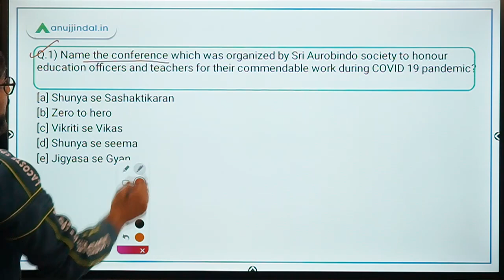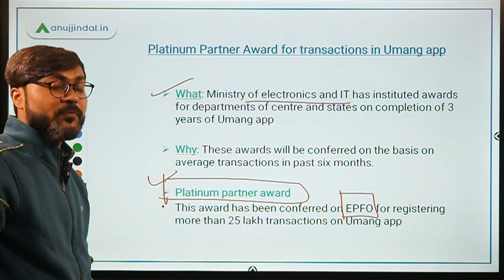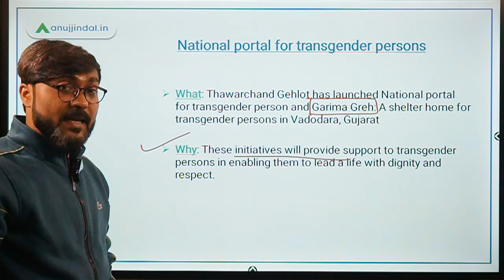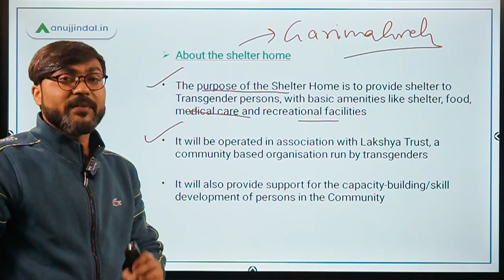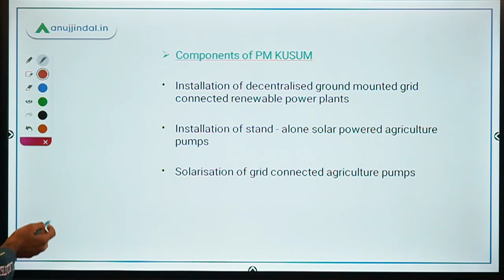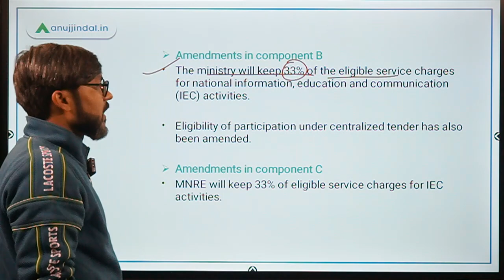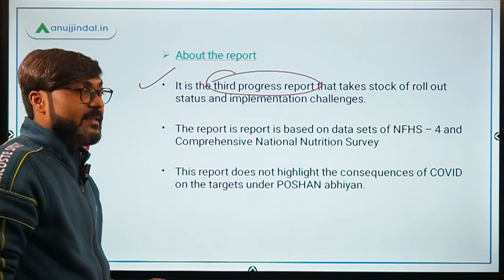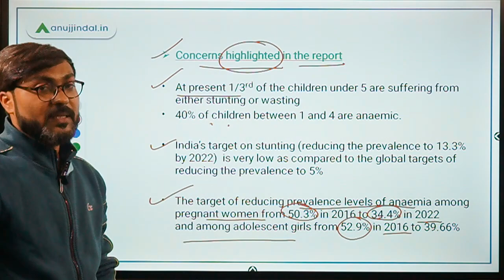PIB 247 | PIB Analysis | Current Affairs | Day 162 - by Manish Mishra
In this session we will discuss about the National Conference on Empowering through Zero, Platinum partner award for transactions in Umang App, National portal for transgender persons, Amendments in PM KUSUM, and other important PIB news.